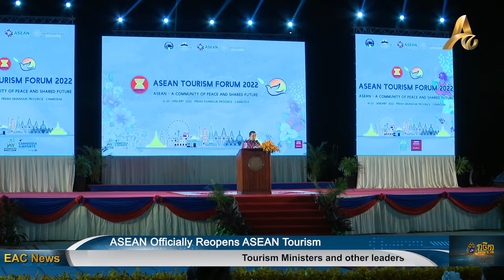ASEAN Leaders Officially Reopen ASEAN Tourism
SIHANOUKVILLE: Tourism Ministers, other leaders and officials from ASEAN member countries, together with the ASEAN Secretary-General, announced the official reopening of ASEAN tourism from Sihanoukville on Tuesday night.

The announcement of the reopening of ASEAN tourism is in line with the vision of ASEAN socioeconomic recovery, based on the principle of intra-ASEAN tourism which sets the Covid-19 vaccine as the baseline to achieving social immunity and encouraging people to live in the ‘new normal’, and ensure services and business can continue to run in accordance with ASEAN principles on hygiene and safety for tourism professionals and the community.

The move to reopen with such measures in place aims to promote trust and confidence while being encouraging to all tourism operators and service providers in the ASEAN region.

Along with the announcement of the reopening of tourism in the region, the new ASEAN Tourism Logo with the ASEAN Safe Travel Stamp "Safe and Warm" was also launched.

The 40th ASEAN Tourism Forum 2022, which Cambodia hosted after a two-year suspension due to the Covid-19 pandemic, has been hailed by ASEAN Secretary-General, Dato Lim Jock Hoi, as a message and signal to the world on the reopening of tourism in the ASEAN region.

As the 2022 ASEAN Chair, Prime Minister Hun Sen has emphasized the importance of reconnection ASEAN to boost people-to-people economic ties and tourism, while still promoting the fight against Covid-19 when opening tourism corridors.